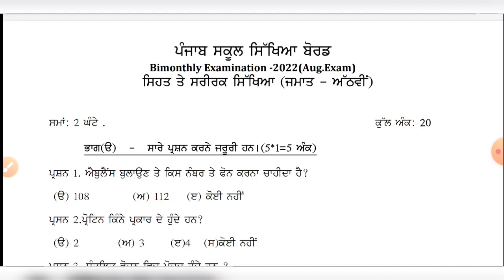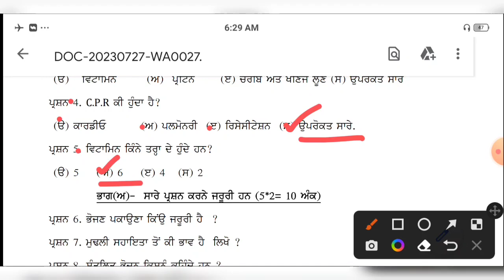Physical Education , 8th class , Bi-Monthly Test Solution